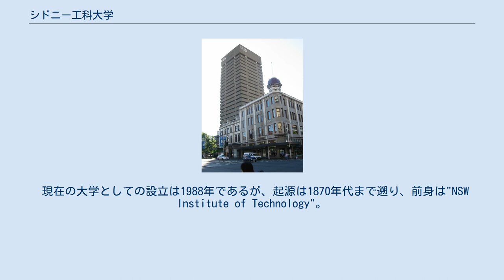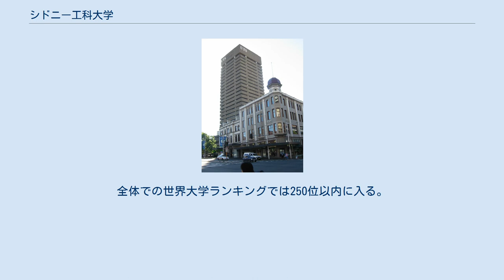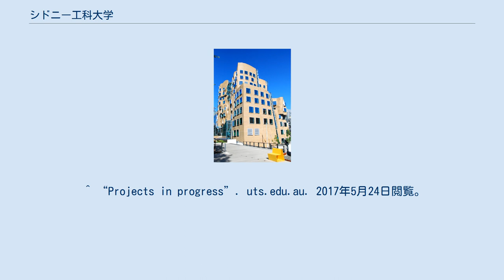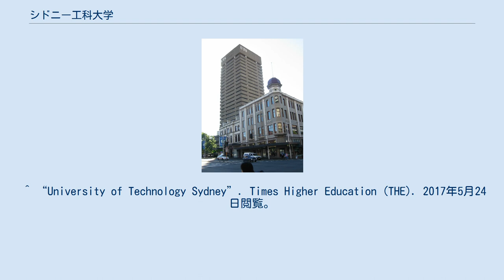シドニー工科大学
シドニー工科大学（University of Technology, Sydney、略称: UTS）は、オーストラリアのニューサウスウェールズ州シドニーにある公立大学である。
 現在の大学としての設立は1988年であるが、起源は1870年代まで遡り、前身は"NSW Institute of Technology"。
シドニー市の中心部にメインキャンパスが存在する唯一の大学である。
 2017年現在、メインキャンパスの拡張及び新規施設の構築を行っており、2018年までに完了する予定。
 2005年、THE世界大学ランキングによる世界大学ランキングの中で、87位にランクされた。
 2013年、THE世界大学ランキングのThe 100 most international universities in the worldで世界第24位に、TopUniversity.comによる創立50年以下の大学のランキング、QS University Rankingで世界第20位にランクしている。
 THE世界大学ランキング(コンピュータサイエンス74位)。
2019 コンピュータサイエンス、エンジニアリングはオーストラリアトップクラスである。
 一方で大学院は歴史が浅く発展途上であり、数理・コンピューターサイエンスや特定の理工学分野の研究においてレベルは高いものの、総合的な評価は比較的低い。
 また、2015年にはTHE世界大学ランキングの創立50年以下の世界大学ランキングで21位にランクされた。
全体での世界大学ランキングでは250位以内に入る。
 8つの学部を有する。
 上記の学部の他、UTS: INSEARCH（インサーチ）と呼ばれる付属学校を持つ。
 ドクター・チャウ・チャク・ウイング棟 ^ a b c “Facts, figures and rankings”. uts.edu.au. 2017年5月24日閲覧。
 ^ “UTS ANNUAL REPORT 2008 (PDF)”. uts.edu.au. p. 4. 2017年5月24日閲覧。
 ^ “Projects in progress”. uts.edu.au. 2017年5月24日閲覧。
 ^ “UTS ANNUAL REPORT 2005 (PDF)”. uts.edu.au. p. 2. 2017年5月24日閲覧。
 ^ “The 100 most international universities in the world 2014”. Times Higher Education (THE). 2017年5月24日閲覧。
 ^ “QS University Rankings: Top 50 Under 50 2013”. Top Universities. 2017年5月24日閲覧。
 ^ “University of Technology Sydney”. Times Higher Education (THE). 2017年5月24日閲覧。